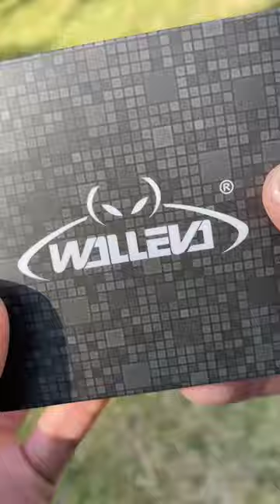Walleva polarized transition/photochromic replacement lenses with color changing effect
ABOUT WALLEVA LENSES: Who we are and what we do?
Walleva, LLC is a US company headquartered in Rockville, Maryland. We provide sunglasses parts:
1.Replacement lenses (multiple coating colors with polarized/non-polarized option, TAC based/PC based)
2.Replacement rubber kit (earsocks and nosepad)
 (One-Year Warranty.Preferred browsers: Safari, Firefox, IE, Edge.)
and we are happy to help you.

We'll be updating from time to time with more content about the outdoors, fishing,running,hiking,cycling.